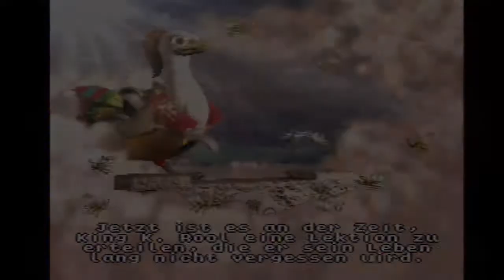Let´s Play Donkey Kong Country 3 - German - Part 35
Mein Let´s Play zu "Donkey Kong Country 3"...

Weitere Infos findet Ihr im erstes Part :-)